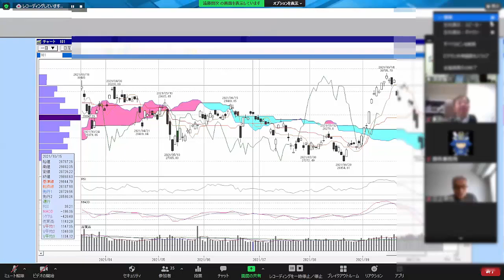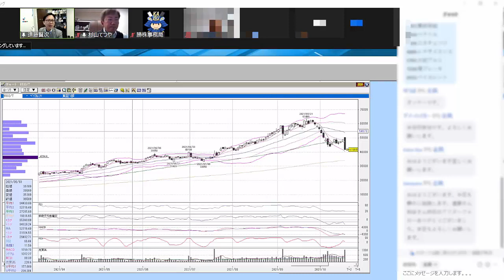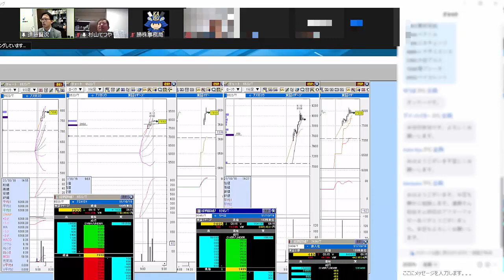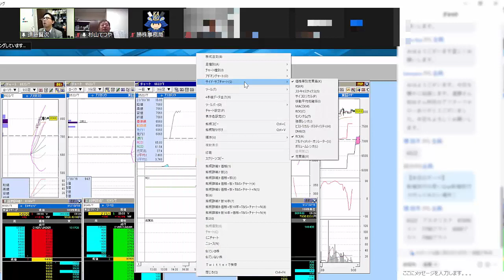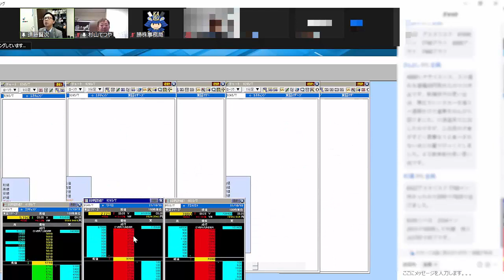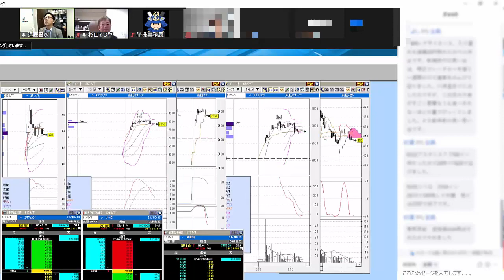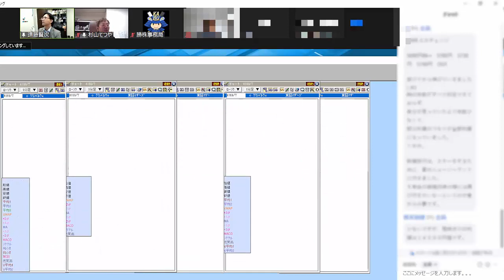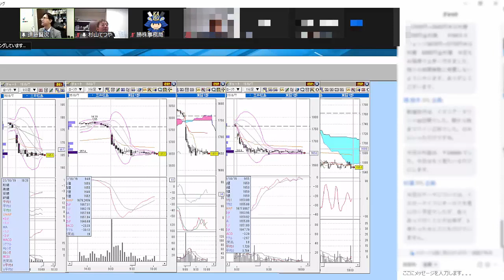【録画版】株式投資の超短期売買に必須のスキルをLIVEで解説 10月19日 SEKの株TV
【株式投資】この動画はSEKが運営する勝株のサービスの録画版となります。
プロトレーダーが普段使用してるチャート設定と画面配置をリアルタイムで共有しながら配信します。ご自身の環境に合わせる必要はありますが、是非今後のトレードのご参考にしてください。

◆勝株ライブ配信日
　毎週火曜日と木曜日
　8：45～10：30